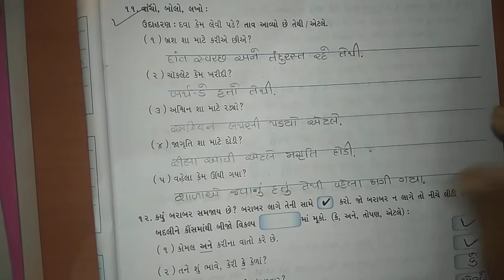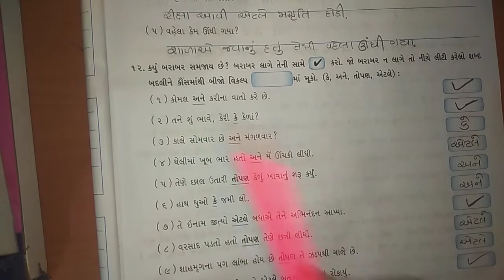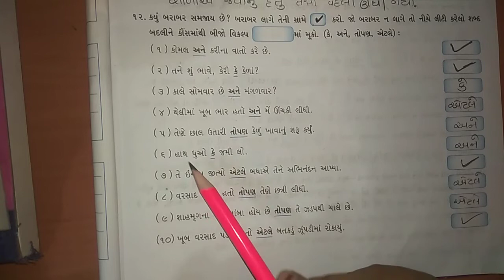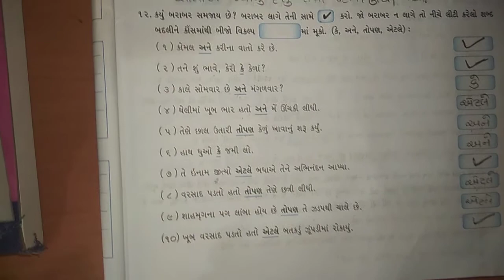ધોરણ : ૩ ગુજરાતી તા : ૨૧/૧૨/૨૦૨૦